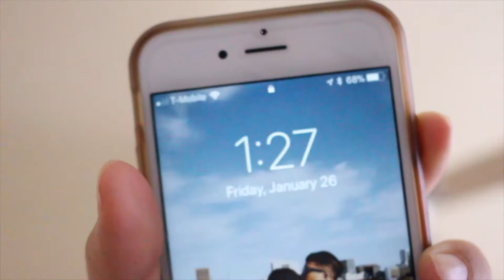Daily life of Ems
yeet yeet